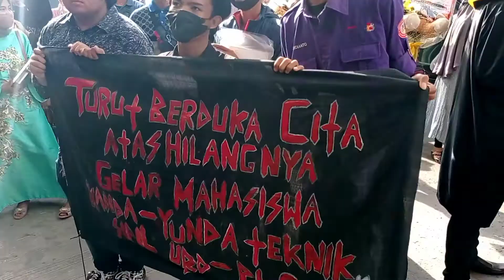Wisuda Teknik Elektro Universitas Bina Darma Angkatan 2017 di tahun 2021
assalamu'alaikum

semoga sukses untuk Teman2 semuanya